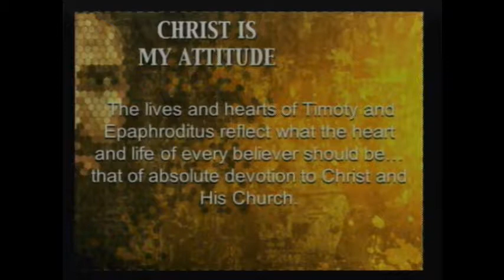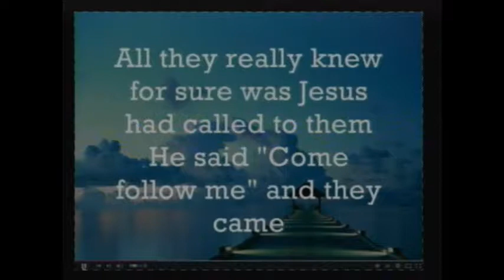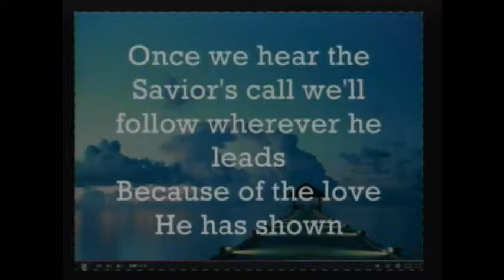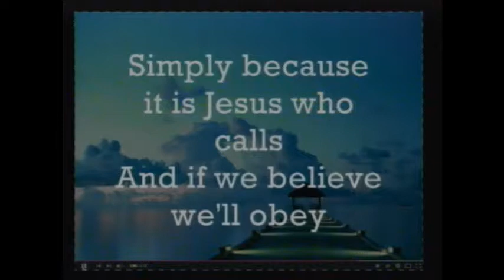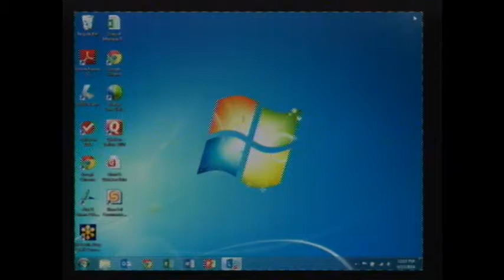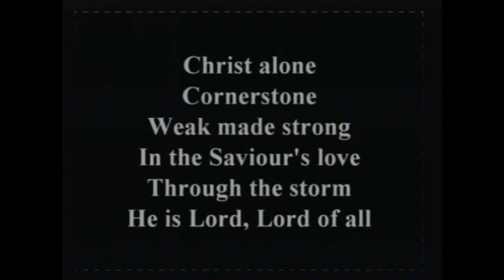MVC June 15th part 3 of 3